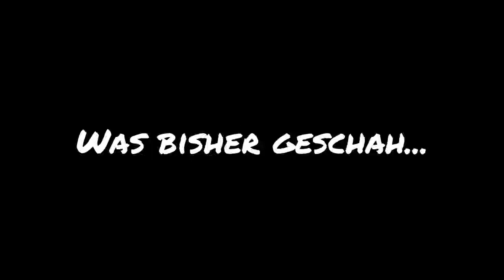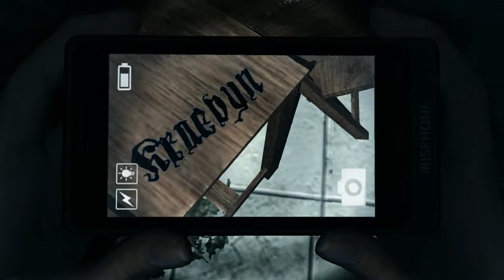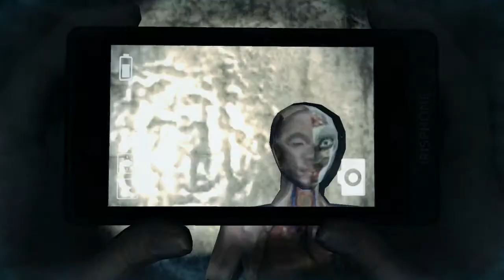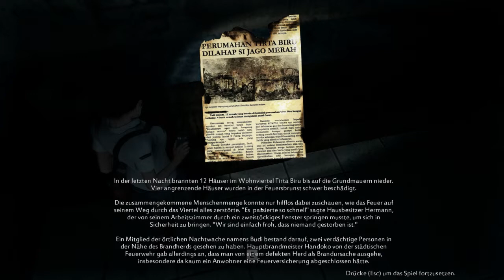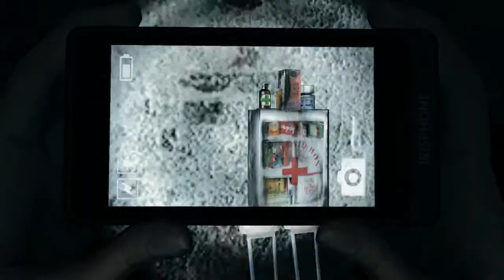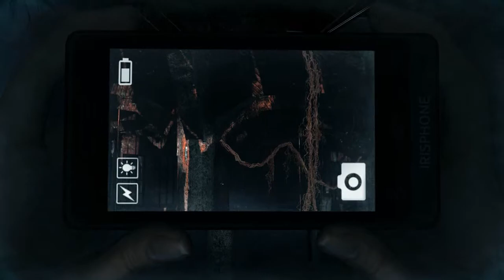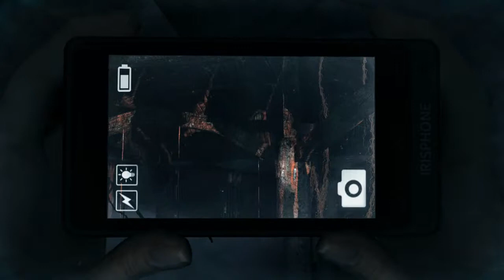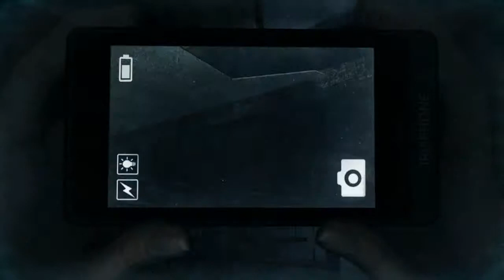Let's Play DreadOut #003 [Ger] Meow?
Wenn man beginnt sich Stimmen und Schritte einzubilden, ist es eventuell an der Zeit eine kleine Pause einzulegen... oder man läuft schwarzen Katzen hinterher, die einen auf mysteriöse Mädchentoiletten führen wollen. Klingt beides gut.

Was gibt es besseres, als mit kurzen Röcken bekleideten indonesischen Schulmädchen eine von Geistern heimgesuchte Kleinstadt zu erkunden und dabei mit seinen eigenen Schreien Frequenzbereiche zu erreichen, die selbst für Fledermäuse Neuland wären? Das haben sich wohl auch die Entwickler von Digital Happiness gedacht. Was für ein vortrefflicher Name übrigens. Der in mehrere Episoden aufgeteilte Survival Horror Spaß sendet Dich mit Linda, der Protagonisten, und einer Handykamera mit unbegrenzter Lebensdauer auf den Weg durch die Hölle und zurück, immer auf der Suche nach ihren verloren gegangen Klassenkameraden. Dabei darf, ganz im Zeichen von Project Zero, mit jedem Selfie und sonstigen Fotos, Geister in die Flucht geschlagen werden. Dass das manchmal gar nicht so leicht ist, wird sich im Verlauf dieses Let's Plays wohl noch heraus kristallisieren.